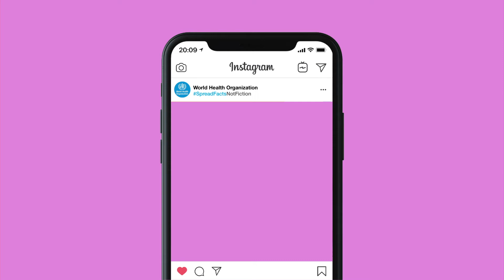UN Covid-19 myth-busting